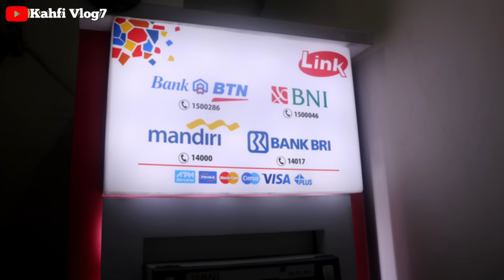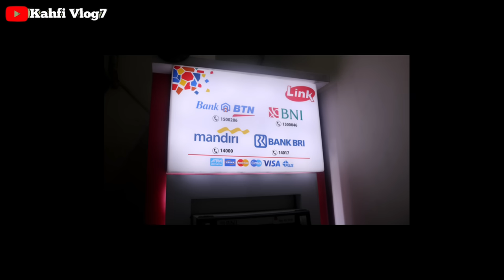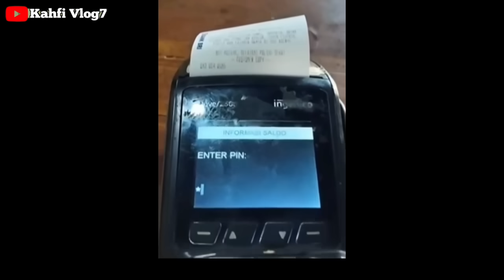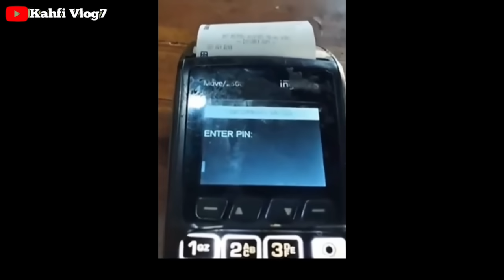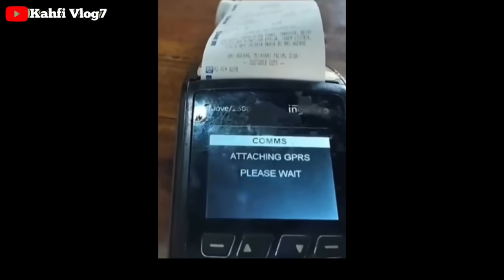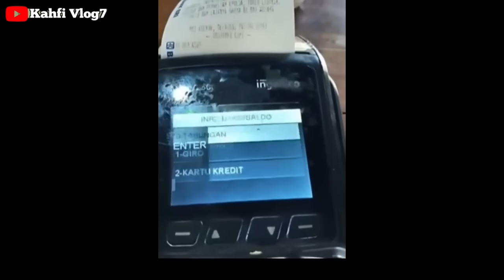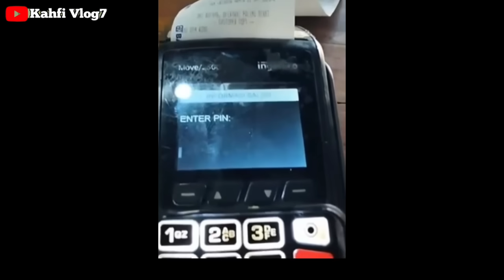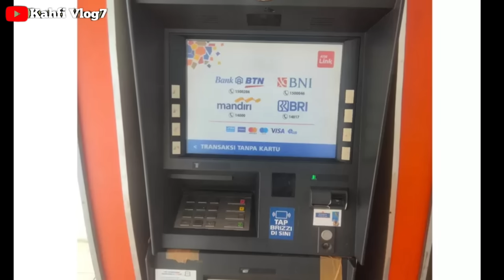HASIL CEK SALDO BPNT 06 OKTOBER 2024 MULAI CAIR MERATA DI WILAYAH 1 , 2 , 3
Bpnt
Pkh
info pkh
info bpnt
bansos
pip
kjp plus
klj
jadwal pkh termin 1 & 2 OKTOBER 2024
info cek saldo pkh termin 2 & 3 OKTOBER 2024
info cek saldo pkh termin 3 & 4 OKTOBER 2024
info cek saldo pkh termin 4 & 5 OKTOBER 2024
info cek saldo pkh termin 5 & 6 OKTOBER 2024
info cek saldo pkh termin 6 & 7 OKTOBER 2024
info cek saldo pkh bulan OKTOBER 2024
pkh bni
pkh mandiri
pkh bsi
pkh btn
pkh bri